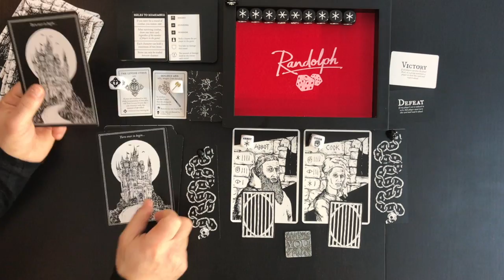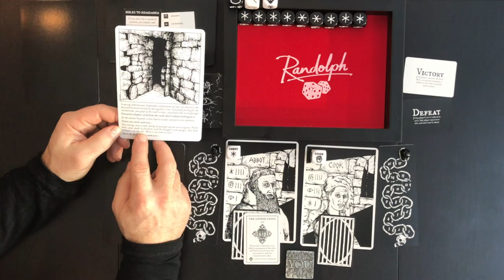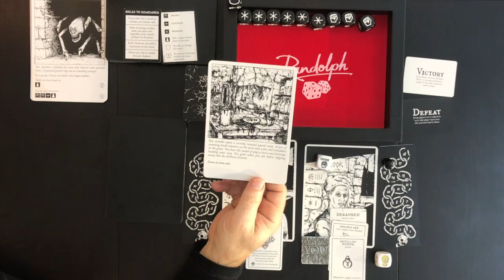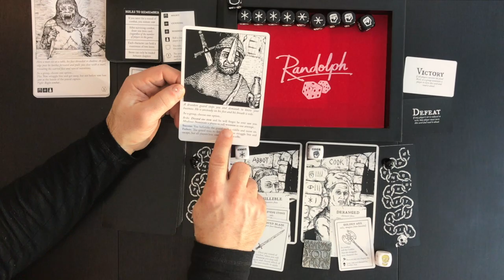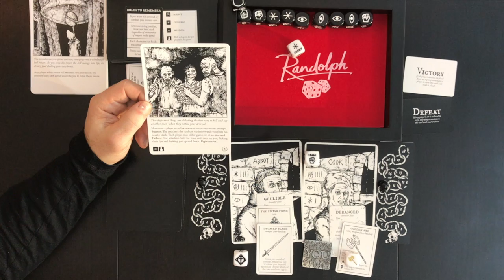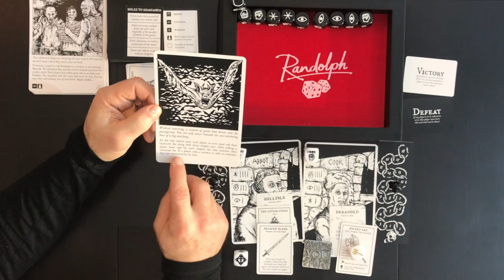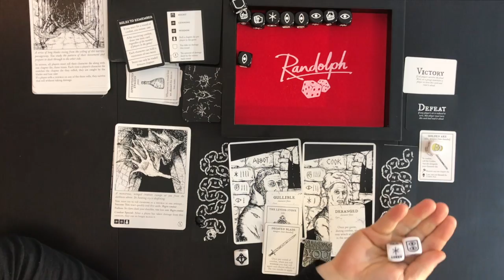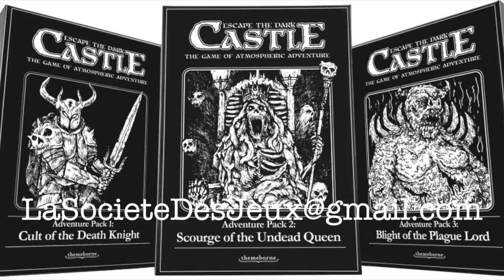Escape the Dark Castle : première tentative d'évasion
Escape the Dark Castle. Un jeu des concepteurs Alex Crispin, Thomas Pike et James Shelton publié chez Themeborne Ltd.

Avez-vous les nerfs suffisamment solide pour vous échapper de ce sombre Château ?... Voici notre première tentative d'évasion.